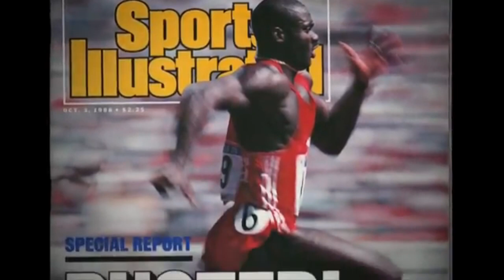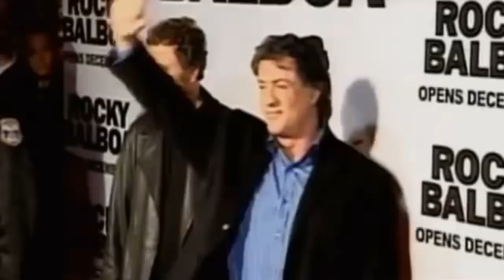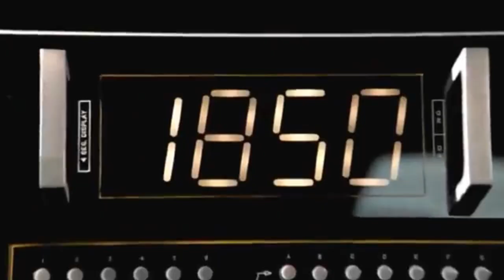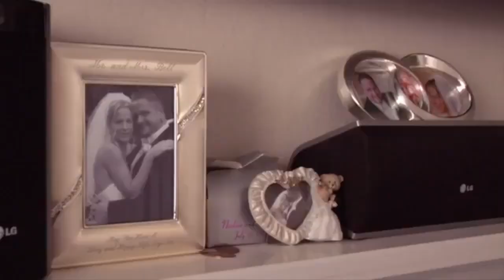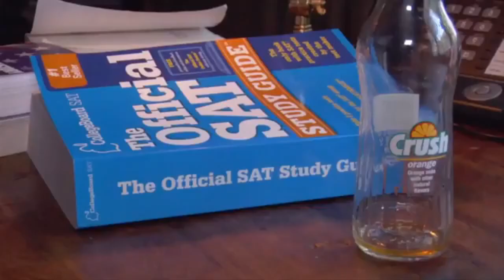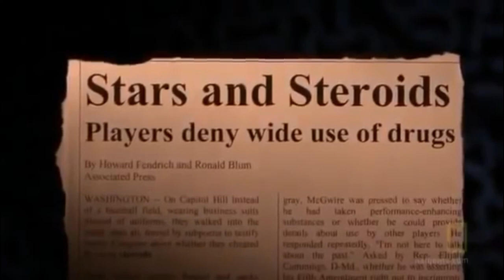Bigger Stronger Faster - A 15 Year Retrospective - Part 1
My review and analysis of the 2008 documentary, "Bigger Stroger Faster" which delves into the complex moral dilemmas inherent in the pursuit of the modern-day American dream.

I help men and women of any age and ability find their strong💪